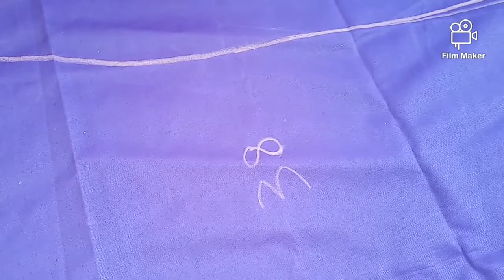Palazzo pant cutting